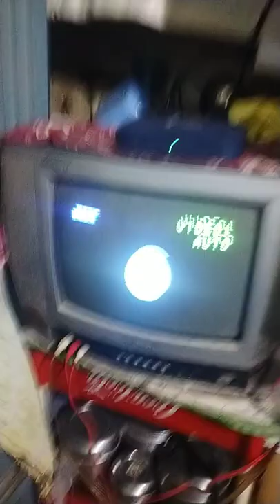CRT TV on jio set box